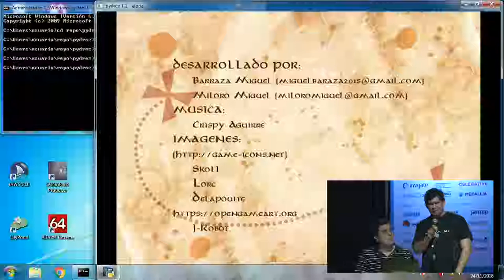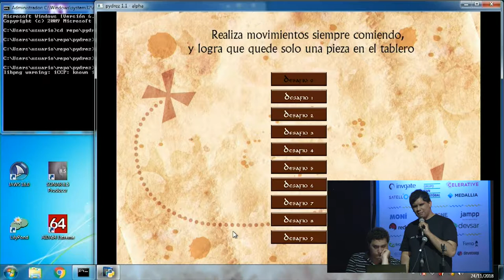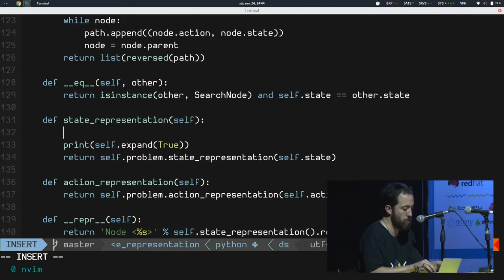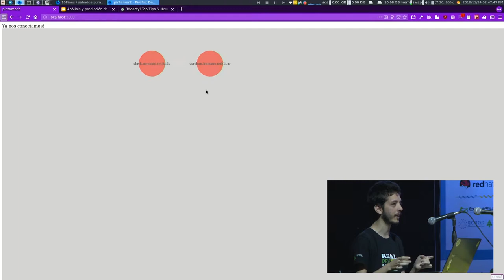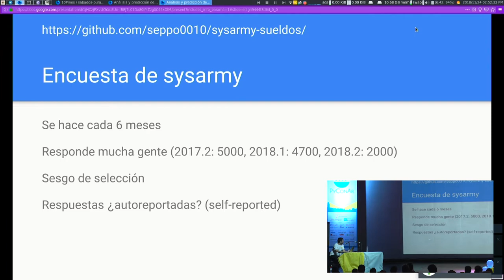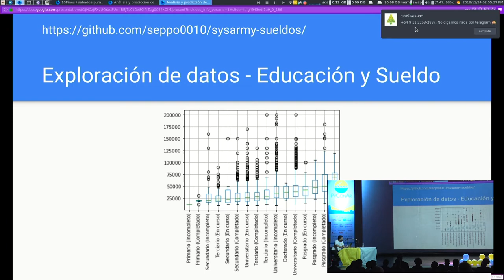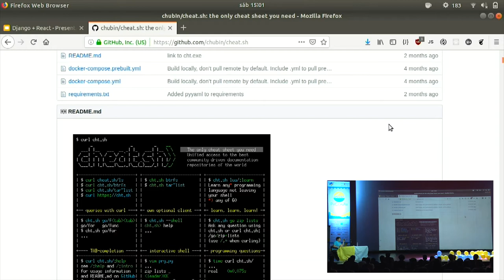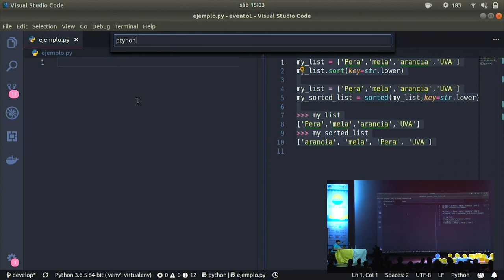Charlas Rápidas del Sábado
Lightning Talks presentadas el sábado en la PyCon Argentina 2018.